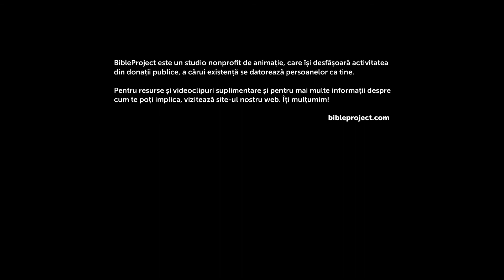Faptele Apostolilor, cap. 21–28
În ultimul videoclip din seria despre Faptele Apostolilor, urmărim călătoria finală a lui Pavel până la Ierusalim, apoi într-o închisoare romană. Dar, în mod paradoxal, suferința lui Pavel îl conduce în inima Imperiului Roman, unde are șansa să propovăduiască Împărăția lui Dumnezeu în fața tuturor națiunilor.

Mulțumiri video:
Echipa de producție și localizare pentru limba Română: Verstiuk, Ukraine
Producție și conținut original în limba Engleză: BibleProject, Portland, Oregon, SUA